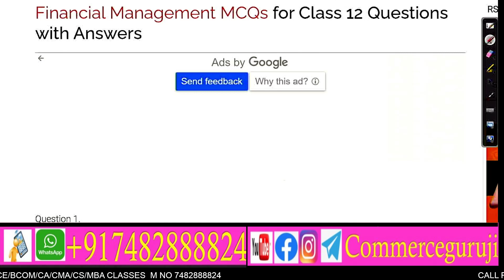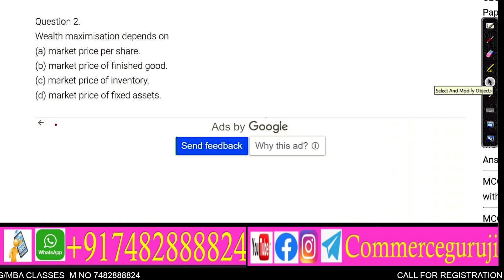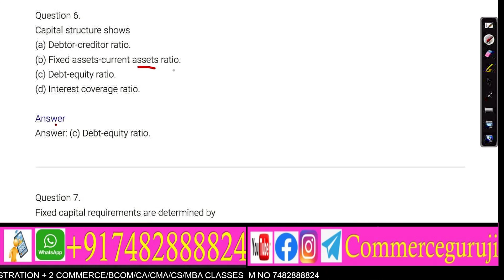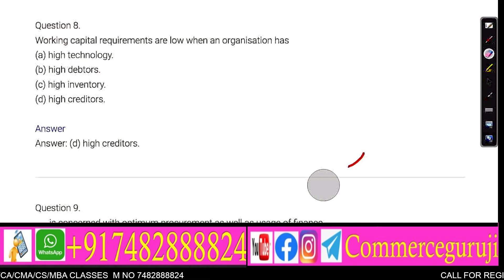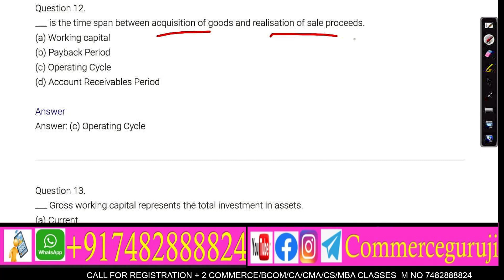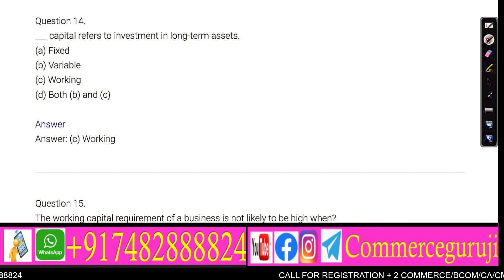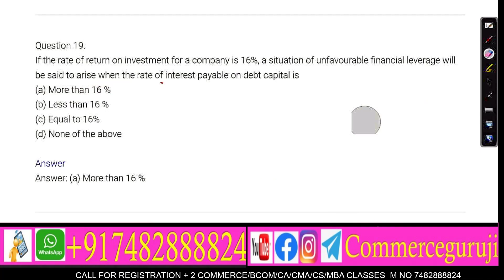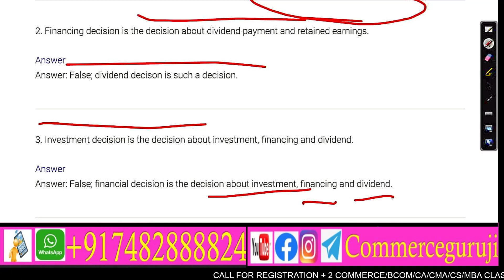Most Expected MCQ for Term 1 | 12th Business studies MCQ Marathon Q Term 2 Exam FINANCIAL MANAGEMENT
✔️ Class: 12th
✔️ Subject: Business Studies
✔️ Chapter: Nature & Significance of Management - Chapter 1
✔️ Topic Name: Nature & Significance of Management - MCQ
✔️ Topics Covered in This Video:  Nature & Significance of Management Term 1 Exam - Class 12 Business Studies Ch 1 MCQ
Good clasS#Best class#Bast class for coching